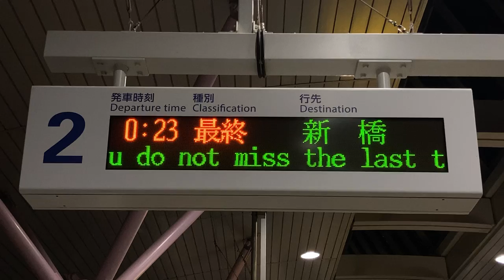【最終】ゆりかもめ汐留駅 ホーム 発車標(LED電光掲示板)